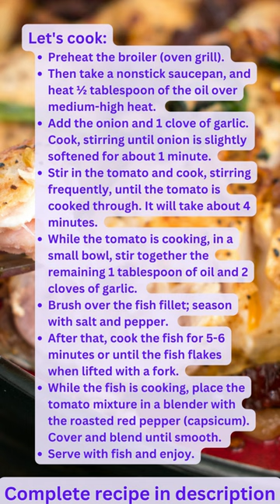Diabetic recipe - Mahi Mahi with Tomato and Roasted Red Pepper Sauce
Complete recipe to print / download or make notes down below. Thank you.

Mahi Mahi with Tomato and Roasted Red Pepper Sauce

Mahi Mahi with Tomato and Roasted Red Pepper Coulis is a fresh and flavorful dish that is sure to make a statement at your next dinner party. This delectable dish combines flaky Mahi Mahi with a tangy tomato and roasted red pepper (capsicum) coulis for an unbeatable combination of taste and texture. Serve with sautéed vegetables and a side of white rice for a complete meal. Enjoy!

Ingredients:
1. Olive Oil: 1½ Tablespoons (Divided)
2. Onion: ¼ Cup (Chopped)
3. Cloves of Garlic: 3 (Minced- Divided)
4. Tomato: ¾ Cup (Chopped)
5. Mahi Mahi Fillet: 1¼ Pounds
6. Salt: To Taste
7. Ground Black Pepper: To Taste
8. Roasted Red Pepper (Capsicum): ¼ Cup  (½ Medium)

Directions to Make:
1. Preheat the broiler (oven grill).
2. Then take a nonstick saucepan, and heat ½ tablespoon of the oil over medium-high heat.
3. Add the onion and 1 clove of garlic. Cook, stirring until onion is slightly softened for about 1 minute.
4. Stir in the tomato and cook, stirring frequently, until the tomato is cooked through. It will take about 4 minutes.
5. While the tomato is cooking, in a small bowl, stir together the remaining 1 tablespoon of oil and 2 cloves of garlic.
6. Brush over the fish fillet; season with salt and pepper.
7. After that, cook the fish for 5-6 minutes or until the fish flakes when lifted with a fork.
8. While the fish is cooking, place the tomato mixture in a blender with the roasted red pepper (capsicum). Cover and blend until smooth.
9. Serve with fish and enjoy.